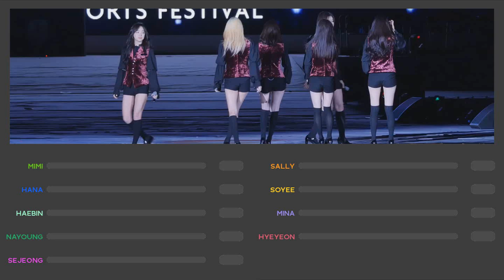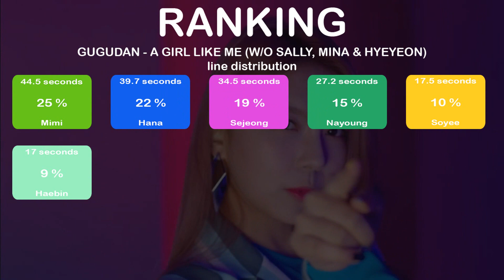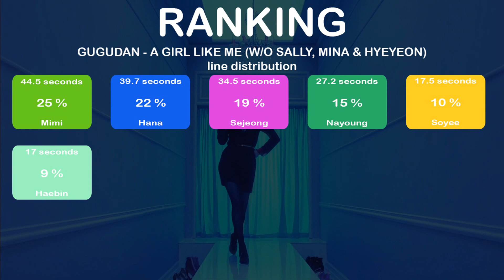GUGUDAN - A Girl :Like Me (W/o Sally, Mina & Hyeyeon): Line Distribution (Color Coded)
ARTIST:
GUGUDAN
SONG:
A Girl Like Me (2016)
ALBUM:
Act. 2 Narcissus (2016)
181012 구구단 (gugudan) - 나 같은 애 (A Girl Like Me), 전체 직캠 (FANCAM) @전국체육대회 by SPHiNX

-Jellyfish Entertainment
-SPHiNX